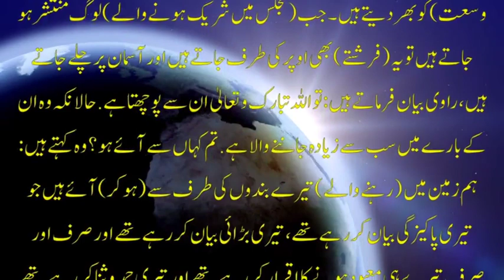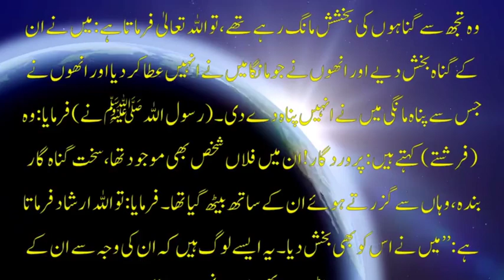مجالسِ ذکر کی فضیلت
حضرت ابوہریرہ رضی اللہ عنہ نے نبی ﷺ سے روایت کی کہ آپ نے فرمایا :’’ اللہ تبارک و تعالیٰ کے کچھ فرشتے ہیں جو ( اللہ کی زمین میں ) چکر لگاتے رہتے ہیں ، وہ اللہ کے ذکر کی مجلسیں تلاش کرتے ہیں ، جب وہ کوئی ایسی مجلس پاتے ہیں جس میں ( اللہ کا ) ذکر ہوتا ہے تو ان کے ساتھ بیٹھ جاتے ہیں ، وہ ایک دوسرے کو اپنے پروں سے اس طرح ڈھانپ لیتے ہیں کہ اپنے اور دنیا کے آسمان کے درمیان ( کی وسعت کو ) بھر دیتے ہیں ۔ جب ( مجلس میں شریک ہونے والے ) لوگ منتشر ہو جاتے ہیں تو یہ ( فرشتے ) بھی اوپر کی طرف جاتے ہیں اور آسمان پر چلے جاتے ہیں ، کہا : تو اللہ عزوجل ان سے پوچھتا ہے ، حالانکہ وہ ان کے بارے میں سب سے زیادہ جاننے والا ہے : تم کہاں سے آئے ہو ؟ وہ کہتے ہیں : ہم زمین میں ( رہنے والے ) تیرے بندوں کی طرف سے ( ہو کر ) آئے ہیں جو تیری پاکیزگی بیان کر رہے تھے ، تیری بڑائی کہہ رہے تھے اور صرف اور صرف تیرے ہی معبود ہونے کا اقرار کر رہے تھے اور تیری حمد و ثنا کر رہے تھے اور تجھی سے مانگ رہے تھے ، فرمایا : وہ مجھ سے کیا مانگ رہے تھے ؟ انہوں نے کہا : وہ آپ سے آپ کی جنت مانگ رہے تھے ۔ فرمایا : کیا انہوں نے میری جنت دیکھی ہے ؟ انہوں نے کہا : پروردگار ! ( انہوں نے ) نہیں ( دیکھی ) ، فرمایا : اگر انہوں نے میری جنت دیکھی ہوتی کیا ہوتا ! ( کس الحاح و زاری سے مانگتے ! ) وہ کہتے ہیں : اور وہ تیری پناہ مانگ رہے تھے ، فرمایا : وہ کس چیز سے میری پناہ مانگ رہے تھے ؟ انہوں نے کہا : تیری آگ ( جہنم ) سے ، اے رب ! فرمایا : کیا انہوں نے میری آگ ( جہنم ) دیکھی ہے ؟ انہوں نے کہا : اے رب ! نہیں ( دیکھی ) ، فرمایا : اگر وہ میری جہنم دیکھ لیتے تو ( ان کا کیا حال ہوتا ! ) وہ کہتے ہیں : وہ تجھ سے گناہوں کی بخشش مانگ رہے تھے ، تو وہ فرماتا ہے : میں نے ان کے گناہ بخش دیے اور انہوں نے جو مانگا میں نے انہیں عطا کر دیا اور انہوں نے جس سے پناہ مانگی میں نے انہیں پناہ دے دی ۔ ( رسول اللہ ﷺ نے ) فرمایا : وہ ( فرشتے ) کہتے ہیں : پروردگار ! ان میں فلاں شخص بھی موجود تھا ، سخت گناہ گار بندہ ، وہاں سے گزرتے ہوئے ان کے ساتھ بیٹھ گیا تھا ۔ ( آپ ﷺ نے ) فرمایا : تو اللہ ارشاد فرماتا ہے : میں نے اس کو بھی بخش دیا ۔ یہ ایسے لوگ ہیں کہ ان کی وجہ سے ان کے ساتھ بیٹھ جانے والا بھی محروم نہیں رہتا ۔‘‘